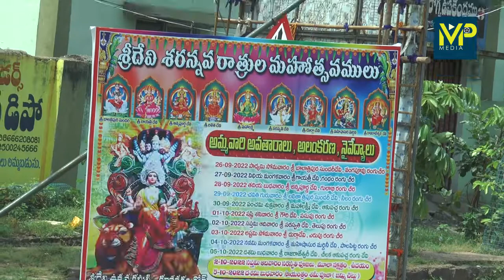శ్రీదేవి శరన్నవరాత్రుల మహోత్సవంలో భాగంగా ఈరోజు శ్రీ లలిత దేవి అవతారంలో భక్తులకు దర్శనం || mp media